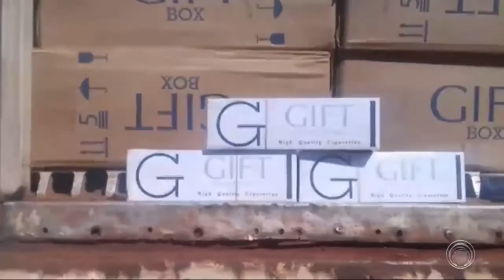PRF apreendeu caminhão com carga contrabandeada de cigarros